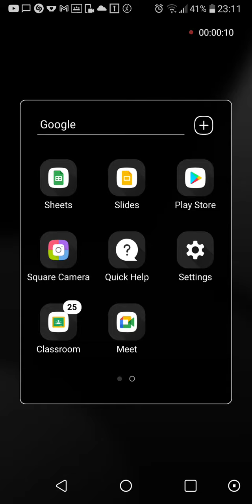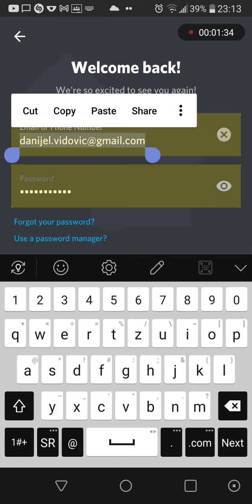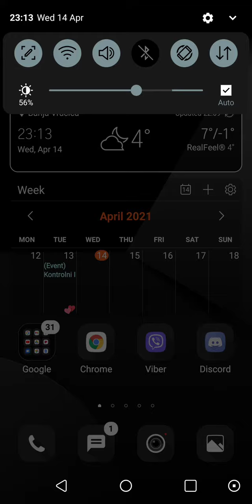prenošenje discord naloga na novi telefon